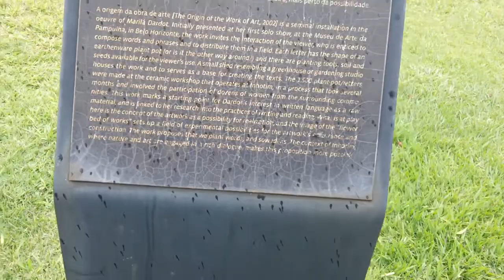INHOTIM - "A origem da obra de arte" - Marilá Dardot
Passeio ao Instituto Inhotim em Brumadinho, MG, realizado em 22/11/2018. "A origem da obra de arte" (2002) é uma construção de Marilá Dardot originalmente planejado para abrigar experimentos interativos com letras e palavras dentro do contexto da natureza do Inhotim.